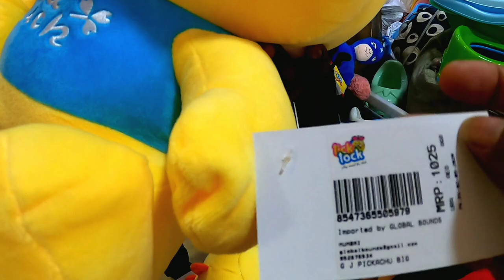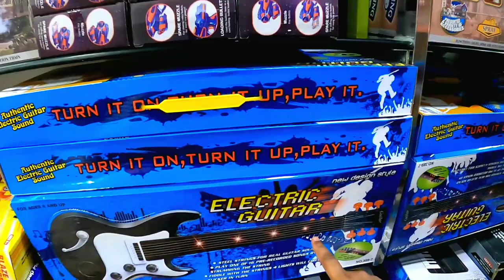കേരളത്തിൽ ഏറ്റവും ലാഭം ലഭിക്കുന്ന ഒരു സംരംഭം തുടങ്ങാം | Biggest Toy Wholesale Dealer In Kerala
New Super Toys,
Door. No :- 67/7059 C
Jew Street, Ernakulam 682 031

Mr. Saji TC
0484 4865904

Shop Location on google maps:-
9°58'49.9"N 76°16'40.9"E

The Biggest Wholesale Toy Dealer In Kerala

Travel biz by Sumith®2021